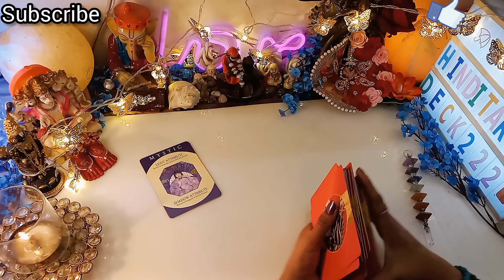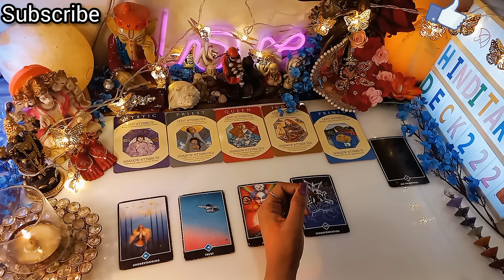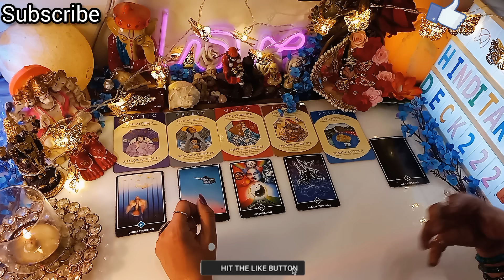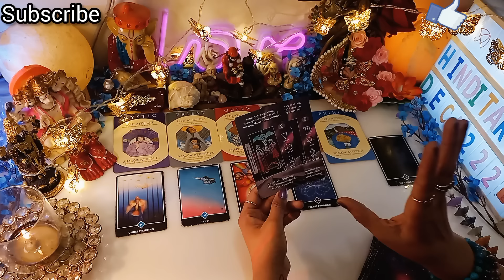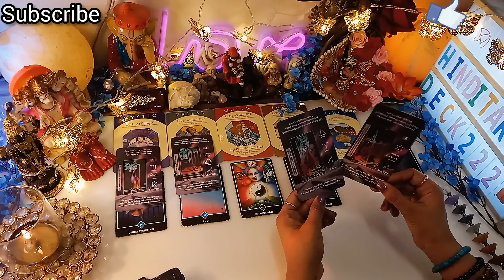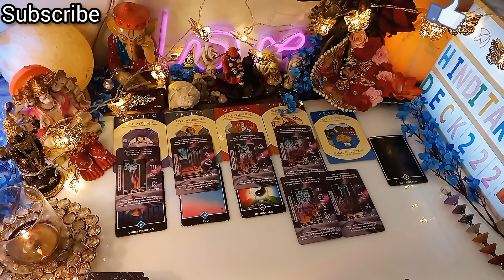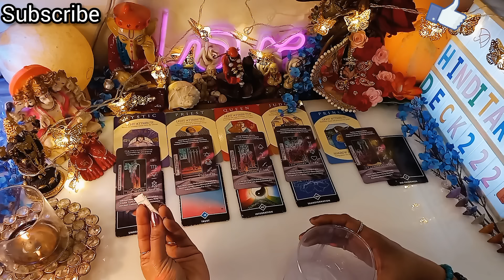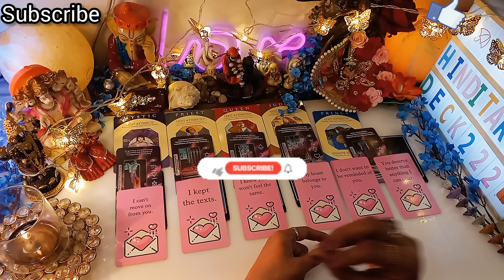Late Night Feelings For You#hinditarotdeck222#todaytarot🤔Timeless Reading#tarot No Contact Situation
Late Night Feelings For You#hinditarotdeck222#todaytarot🤔Timeless Reading#tarot No Contact Situation❤️❤️COLLECTIVE TIMELESS TAROT CARD READING IN HINDI URDU🔮ALL SIGNS❤️CURRENT FEELINGS HINDI TAROT READING 222 HINDI TAROT